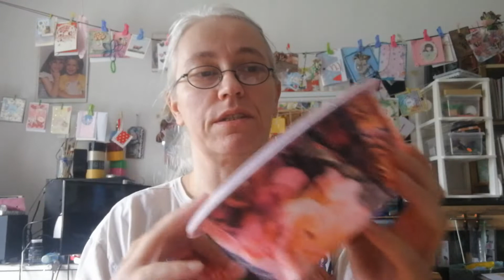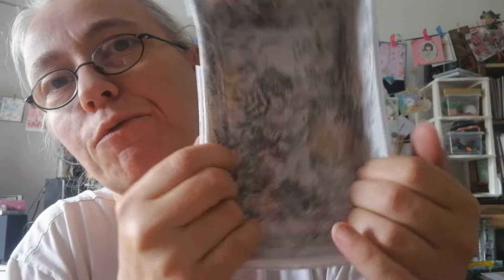Craft Video✂️ und Quick Tipp👍🏻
Werbehinweis
Dieses Video könnte unbezahlte Werbung enthalten.